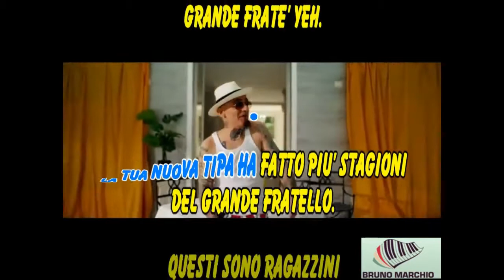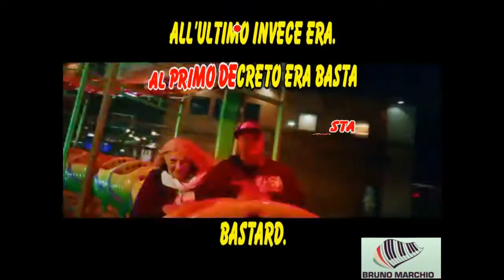KARAOKE SALSA CON CORI (DEMO) - J-AX ft JAKE LA FURIA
KARAOKE SALSA CON CORI (DEMO) DI J-AX ft JAKE LA FURIA. QUESTO NUOVO PEZZO DI QUESTI 2 RAPPER E' BELLISSIMO.